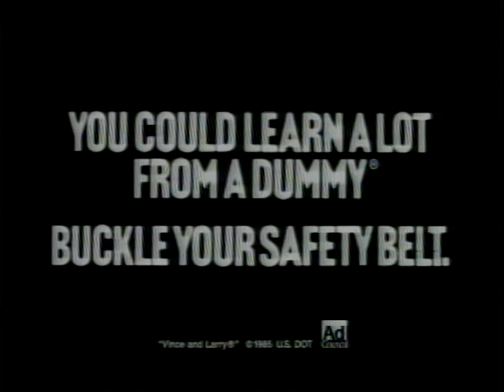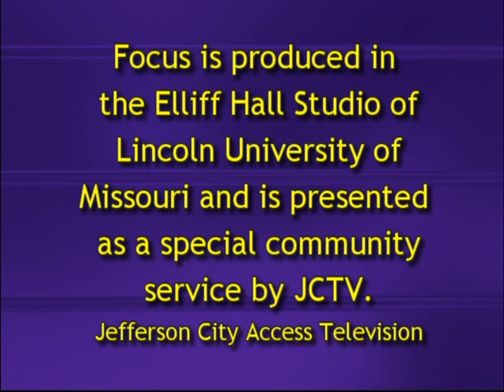Focus with W.T. Edmonson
This program is hosted by longtime JCTV volunteer and community leader W.T. Edmonson.  Here, he interviews two local retirees, Ben Clark and Clinton Buckhall, Lt.Col, retired.  They discuss life after retirement.